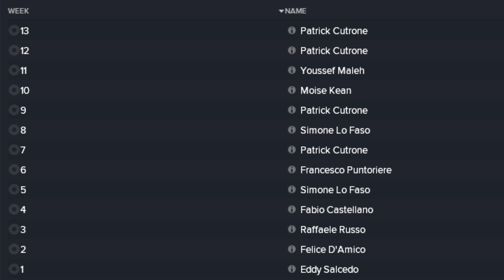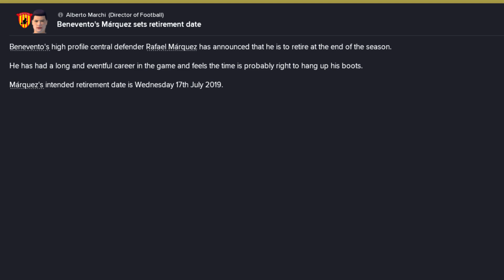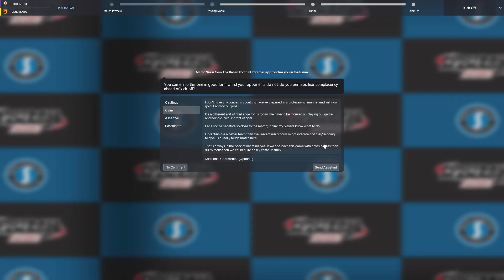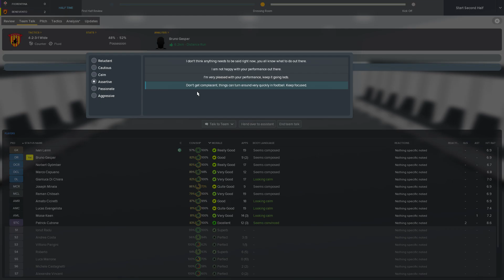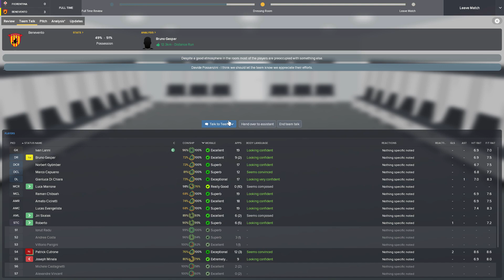ANTGS FM18 | BENEVENTO CALCIO | #15 | ITALIAN CUPSET?